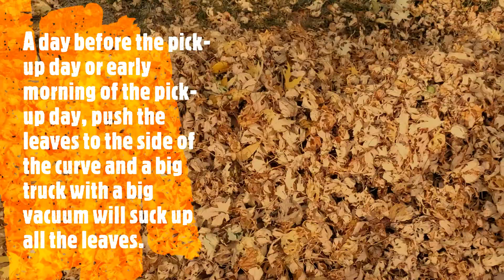The Autumn Leaves Raking is Never Fun but Our VLOG is a BLAST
A friendly reminder to our Subscribers and New viewers to our channel. We know not everyone can  watch the whole video of each vlog we produce, but we hope you can watch at least 3 minutes or 30% or more of each vlog to help our Channel grow. It helps YouTube algorithms to improve our organic reach on YouTube that will help the search system and keep our content relevant and more available to others. If you have any suggestions or comments, please let us know.

Today in this vlog we have The Autumn Leaves Raking is Never Fun but Our VLOG is a BLAST.
We hope you enjoy our content & it is entertaining for you to watch!
My wife & I became bloggers because we were watching other content creators & enjoyed the content & options available to watch on YouTube & Facebook so we started Vlogging on our spare time to combine our memories through life & also sharing our everyday lifestyle as a Fil-Am couple through travel & eating my wife's Filipino cooking & my American cuisine Recipes. Highlighting restaurants, nature landscapes, Wildlife & How to DIY help tips, Reaction videos, reviews. Our daily life activities here in USA, & hopefully abroad in the future.